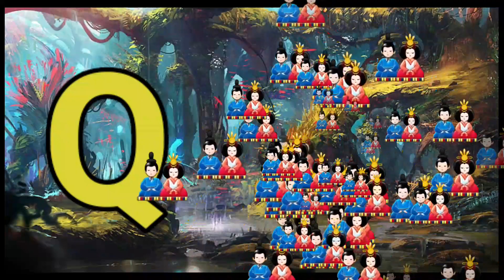Phonics Song with TWO Words - A For Apple - ABC Alphabet Songs with Sounds for Children(1)